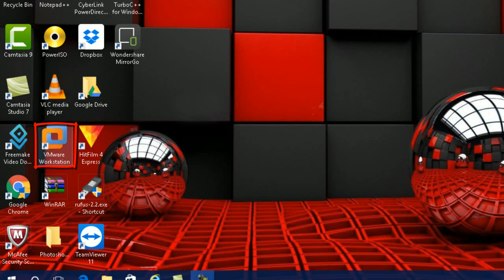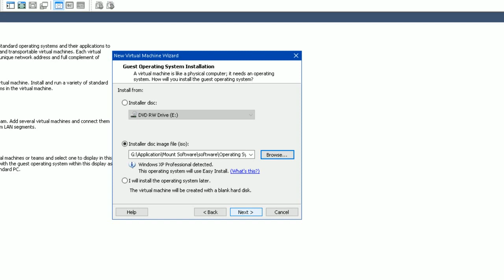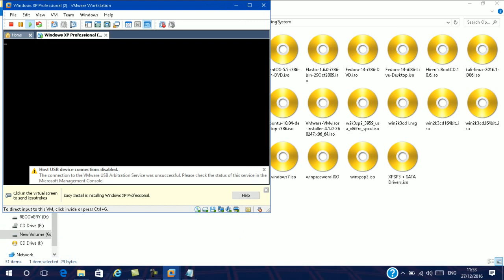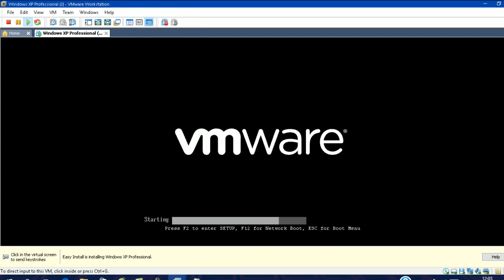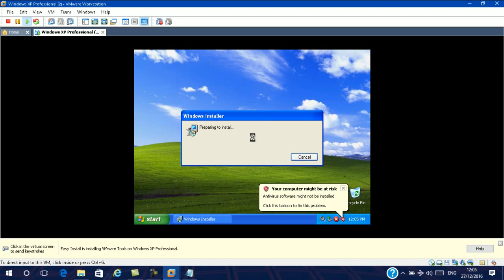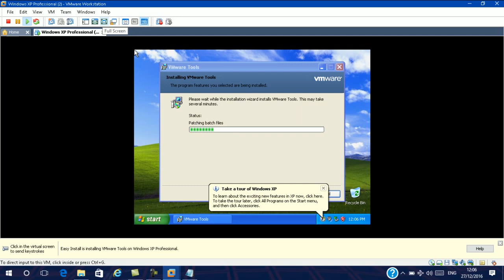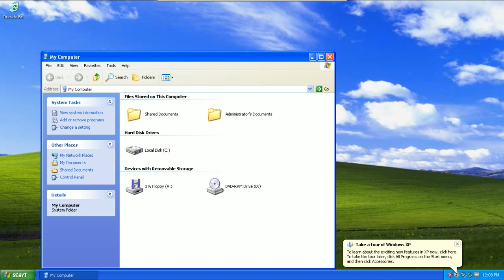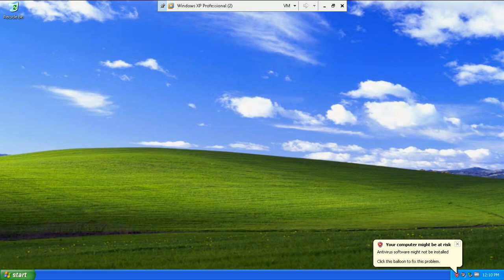How to install two or more operating system on one PC